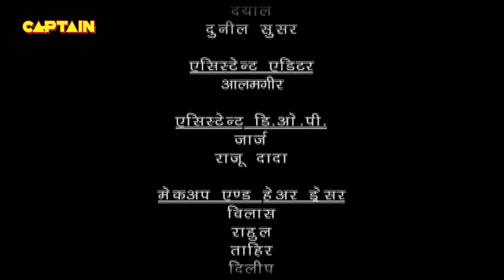क्या ज़हरीला केक खाने से हो जाएगा बालवीर और बच्चों का अंत ? Best of Baalveer & Mahavinashni